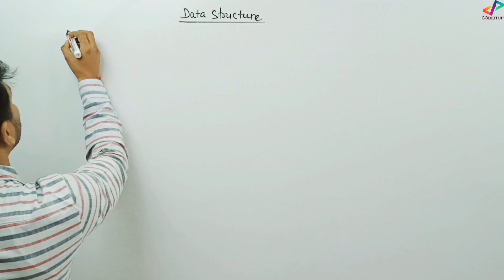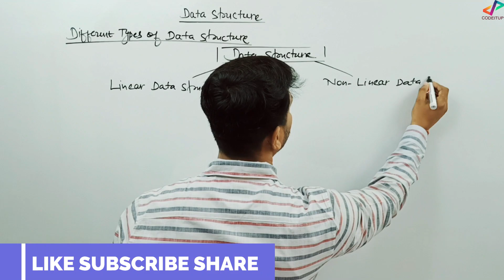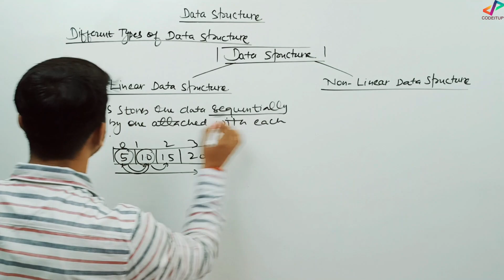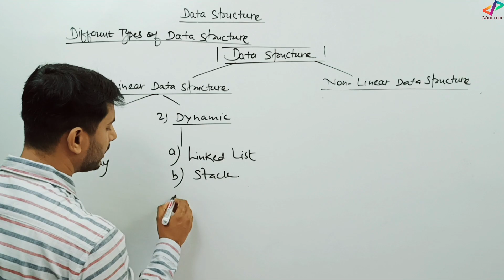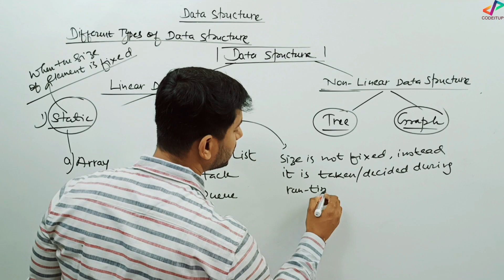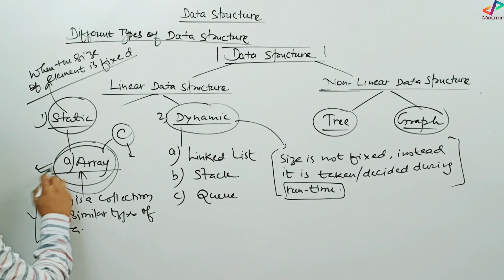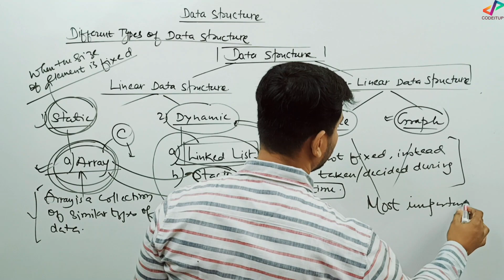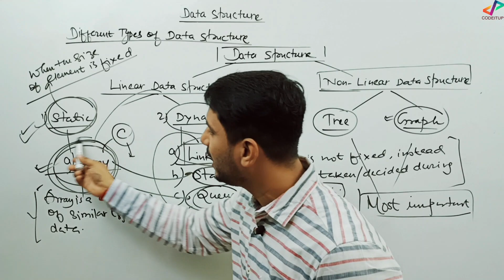Data Structure and Its Type | In Hindi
Data Structure and Its Type | In Hindi | Tutorial 03

Hi All,
In this video, I have explained the types of Data Structure. In this video, I have explained different types of data structure.
Let's go for detailed conversation about data structure in details.
Data Structure and Its Type
Happy Learning!

Tags Used:

data structure and its types
types of data structure
data structures and algorithms
data structures
data structures and algorithms playlist in c
data structures interview questions and answers
data structure
what is data structures and algorithms
what is data structure in hindi
data structures crash course for interview
data structure using c playlist in hindi